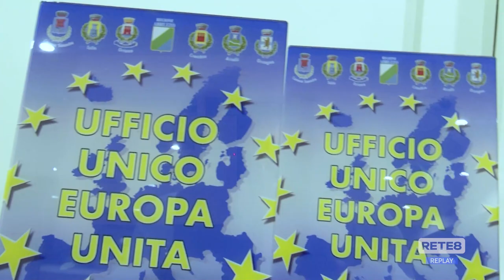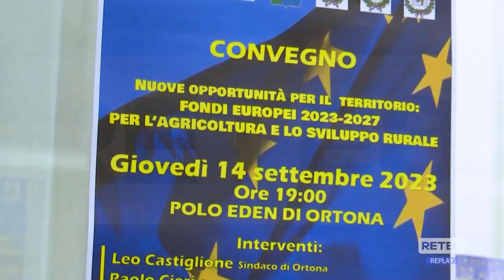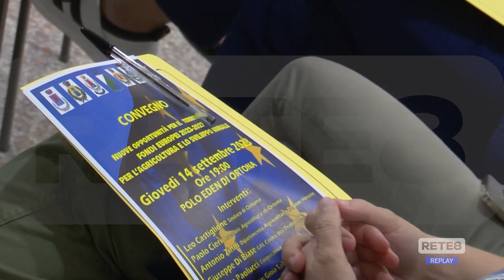Ortona - Uno sportello per i fondi dell'Europa